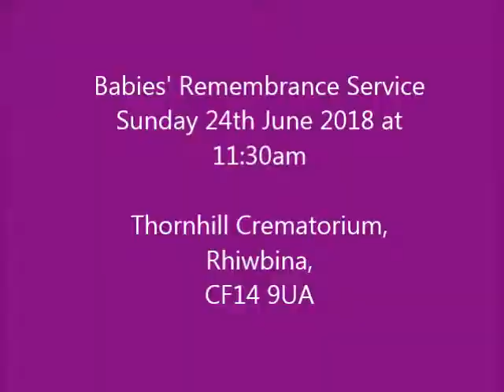Babies Remembrance Service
A special Babies Remembrance Service is to be held at 11.30am on June 24 in the Wenallt Chapel at Thornhill Crematorium.
The memorial service is supported by the Stillbirth and Neonatal Deaths Society (Sands) and will be led by members of the University Hospital of Wales Chaplaincy.
Memory cards can be written during the service and afterwards there will be an opportunity to place a memory pebble in the memory bowl in the Ilex Garden.

Bydd Gwasanaeth Coffa arbennig i Fabanod am 11.30am ddydd Sul, 24 Mehefin yn Amlosgfa Draenen Pen-y-graig yng Nghapel y Wenallt.
Cefnogir y gwasanaeth coffa gan Gymdeithas Marw-enedigaethau a Marwolaethau Newyddanedigion (Sands) a bydd yn cael ei arwain gan Gaplaniaeth Ysbyty Athrofaol Cymru.
Gellir ysgrifennu cardiau coffa yn ystod y gwasanaeth, ac wedyn bydd cyfle i roi carreg goffa yn y fowlen goffa yn yr Ardd Fytholwyrdd.
I gael rhagor o wybodaeth, ffoniwch staff Gwasanaethau Profedigaeth Amlosgfa Draenen Pen-y-graig ar 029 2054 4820.